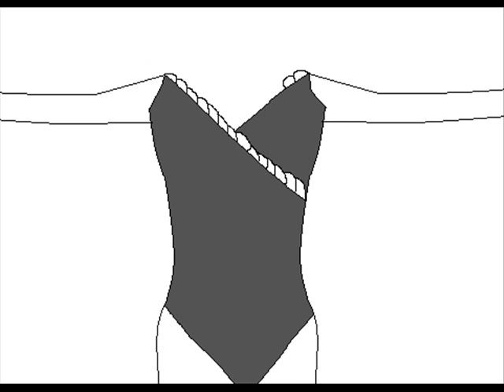7 sub special- random incomplete trans!! :D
peace!